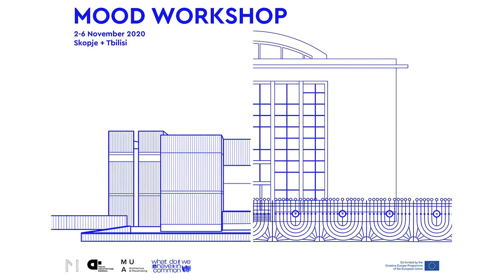Borjan Zafirovski at MOOD Workshop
Borjan is a film director who is currently promoting his last feature film "The Effect of Happiness". He is also the creator of many short films that have been screened at several European festivals. Among them is the short film "Portrait of the Young Artist of the 21st Century", which won several European awards. Тhe most notable is the Grand Prix at the Hamburg Film Festival. This film has been screened at over 20 European festivals and several biennials around the world. In 2009 Borjan founded his first independent film and video production "New Macedonian Video", where he realized the feature omnibus film "Skopje Remix". This film has a significant role in activating the younger generation of directors who through "Skopje Remix" had their first film debut.

MOOD Workshop is a part of the collaboration between MELEEM Skopje and Tbilisi Architectural Biennial, where young architects and students of architecture and design from Skopje and Tbilisi worked on creating urban interventions on pre-selected locations in Skopje and Tbilisi.

Duration
6 months